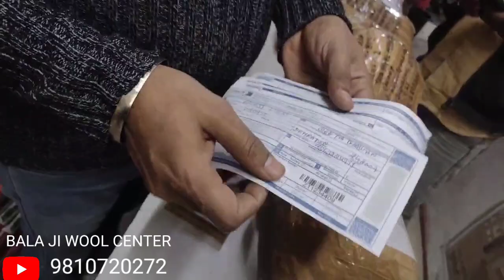JUST FOR COSTUMER INFOMECTION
BALA JI WOOL CENTER I 36 CENTRAL MARKET LAJPAT NAGAR 2 NEAR BLACKBERRY SHOWROOM OPPOSITE K.F.C RESTAURANT NEW DELHI 24
INDIA